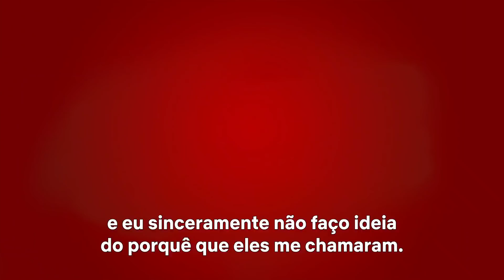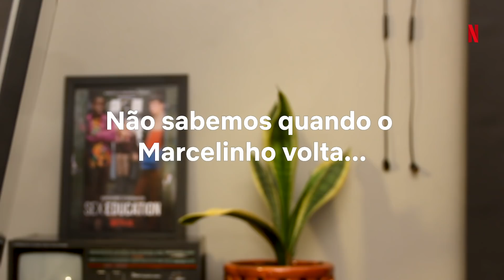Marcelinho confirma segunda temporada de Sex Education | Netflix Brasil - Sex Education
Depois de milhões de contos eróticos, agora o Marcelinho tá de volta só pra avisar que a segunda temporada de SexEducation tá confirmada.